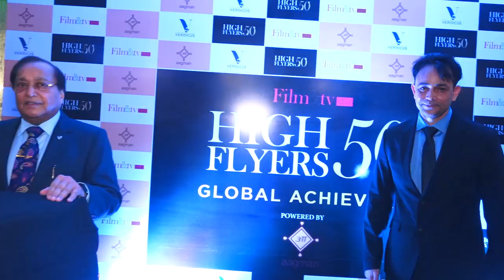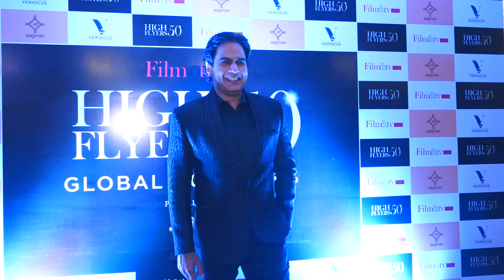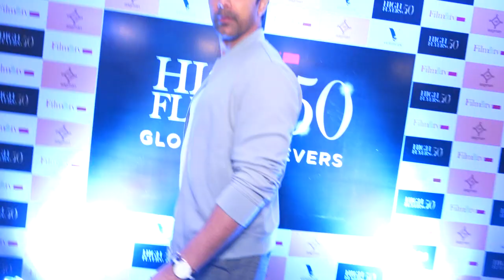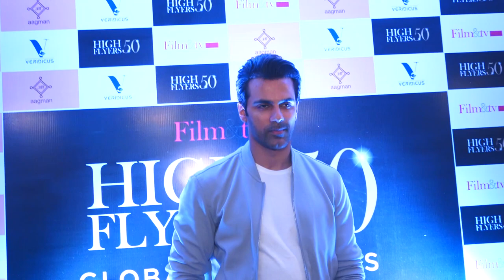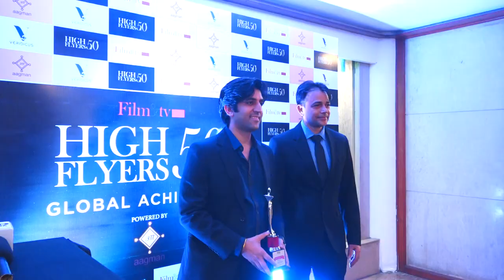Celebs At The 3rd Edition Of “High Flyers 50 Global Achievers”Part 1